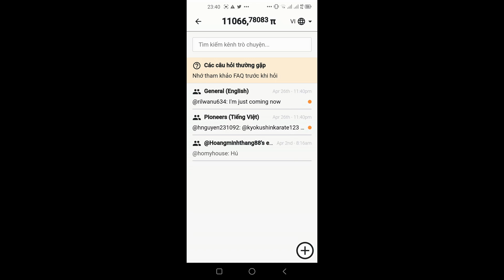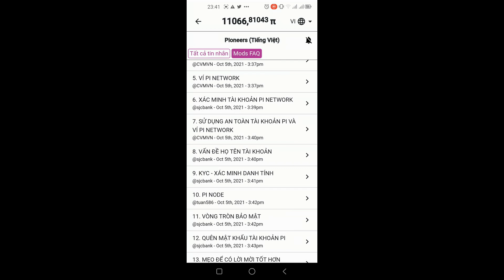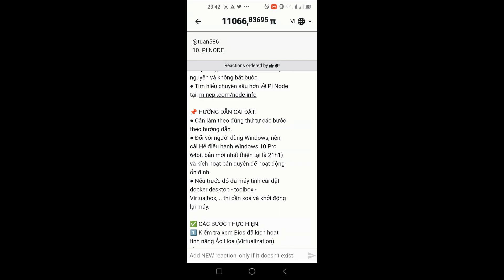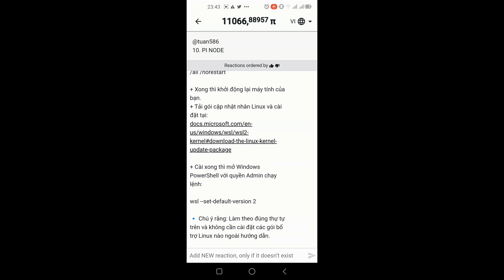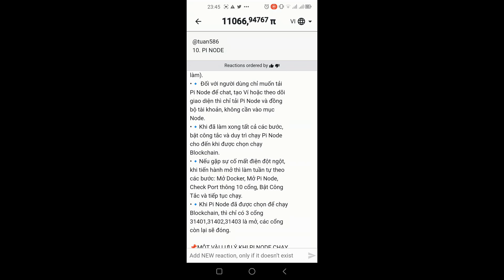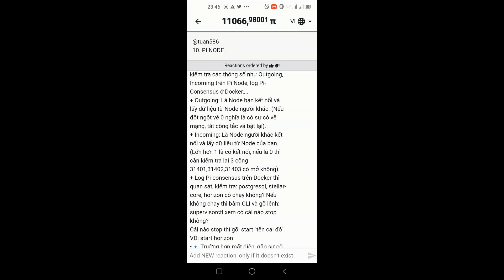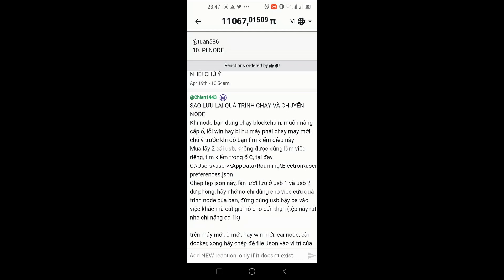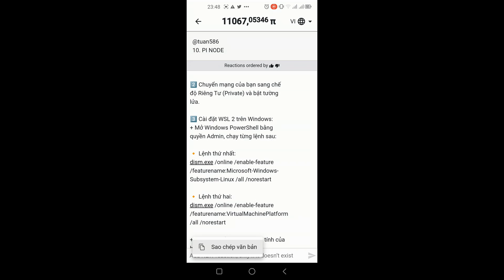TOÀN BỘ THÔNG TIN CÀI NODE PI CHÍNH THỐNG TỪ MOD PI NETWORK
Thông tin về NODE PI được lấy từ mục FAQ trong kênh CHAT chính thức của App đào PI. Các MOD của Pi Việt Nam đã việt hóa và có hướng dẫn rất chi tiết từ định nghĩa NODE Pi là gì, cấu hình máy cần thiết để cài NODE, cách thức cài NODE, đặc biệt có phần hướng dẫn làm sao để có thể nâng cấp máy tính chạy NODE mà vẫn lưu được lịch sử chạy NODE trước đó, không ảnh hưởng đến quá trình chạy NODE đang diễn ra. Cảm ơn các bạn!